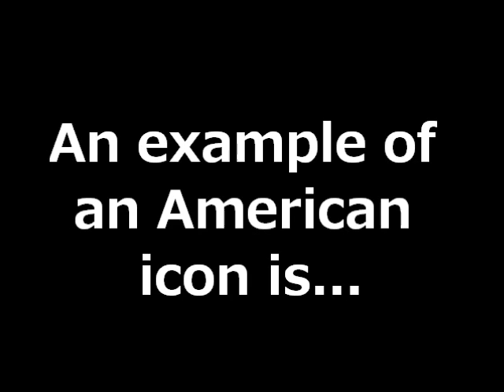WHAT IS AN ICON? + bloopers